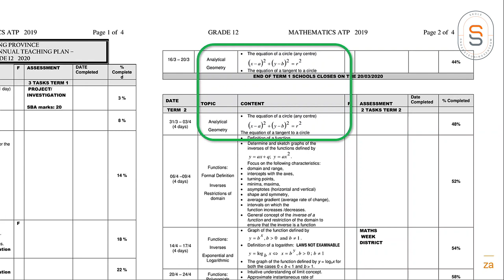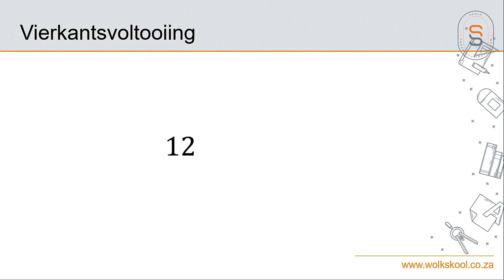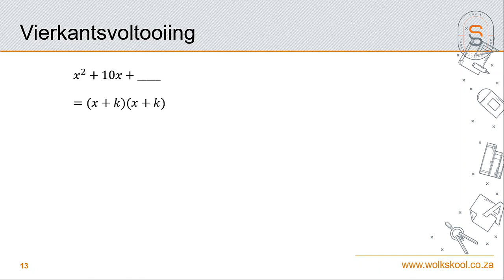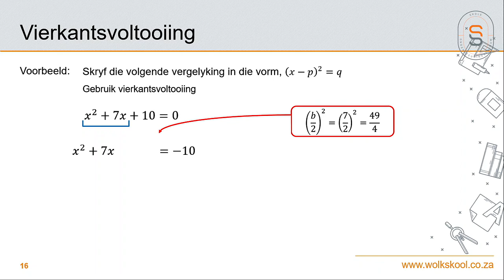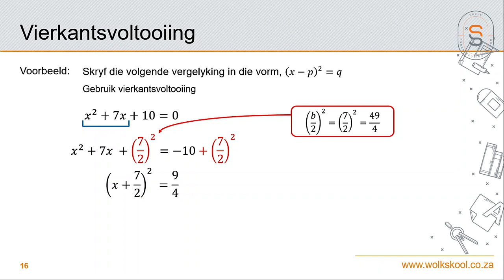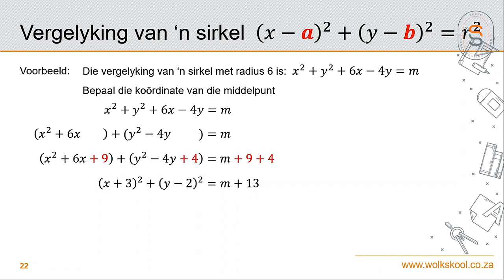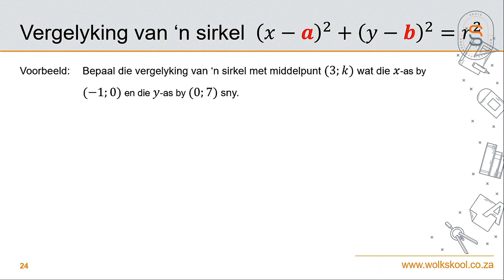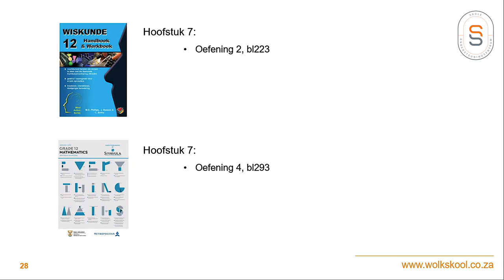Wiskunde - Analitiese Meetkunde: Vergelyking van sirkel 02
Wolkskool Regstreeks. Wiskunde - Analitiese Meetkunde: Vergelyking van sirkel 02